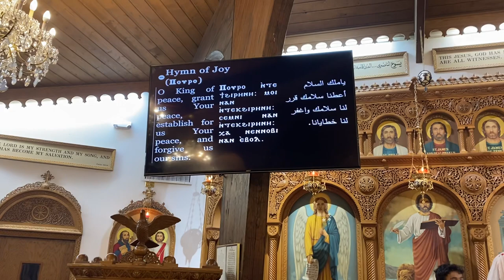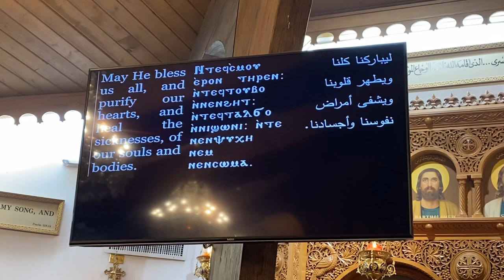Pray to the lord on our behalf o struggle martyr Theodore